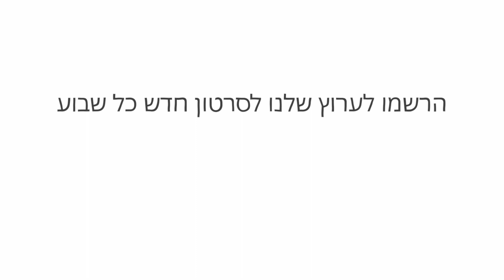למה פילים לעולם לא שוכחים – אלכס גנדלר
״פילים לעולם לא שוכחים״ היא אמרה מוכרת. אך ככל שאנו ממשיכים לחקור את הפילים, אנו מגלים שהזיכרון המרשים הוא רק פן אחד של האינטליגנציה המופלאה שלהם, שמאפשרת להם להיות מהיצורים הכי חברתיים, יצירתיים וטובי לב על פני האדמה. אלכס גנדלר לוקח אותנו לתוך מוחם המדהים והבלתי נשכח של הפילים.

שיעור מאת Alex Gendler

בימוי Avi Ofer